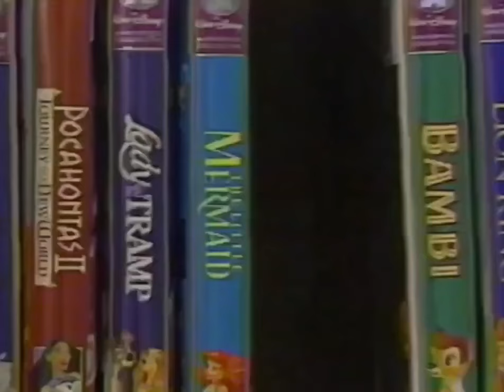101 Dalmatians vhs commercial 1999